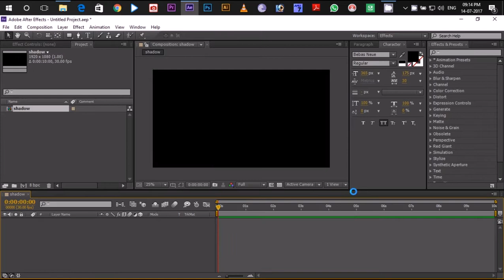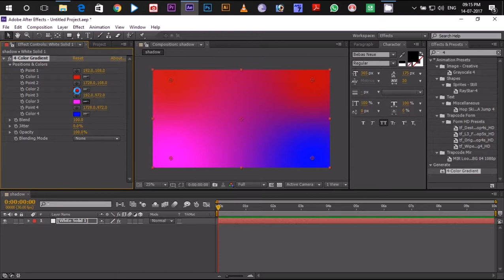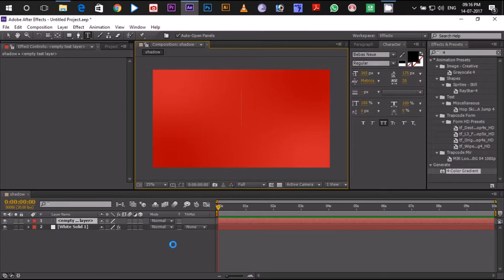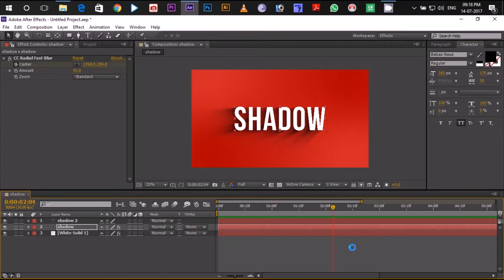AFTER EFFECTS Tutorial - Create Shadow To Your Text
In this video, we are going to see how we can create a shadow to our text just by using after effects.

00:00 - Intro
00:21 - Start
01:55 - Creating text layer
02:45 - Creating shadow to the text
04:20 - Outro